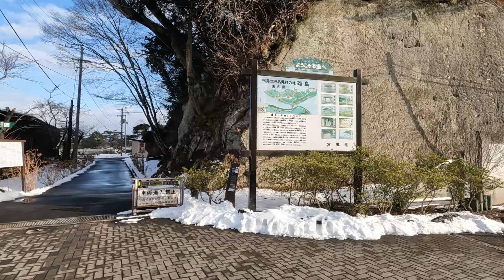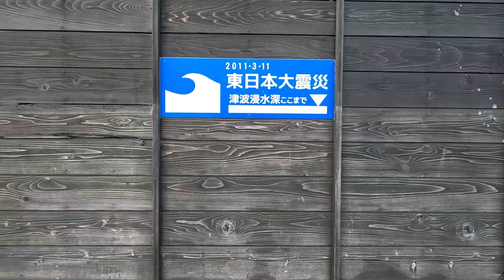【宮城県松島町】冬の松島観光②(瑞巌寺、雄島、福浦島）【福浦橋】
松島観光船、五大堂の次は、雄島、瑞巌寺、福浦島（福浦橋）です。
松島観光の外せないスポットです。